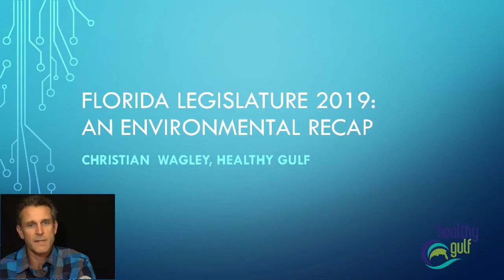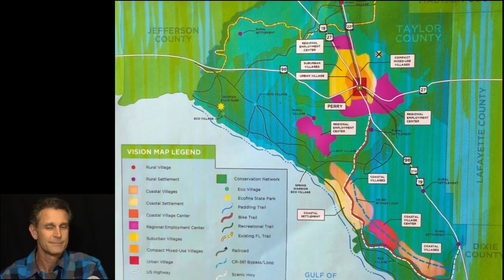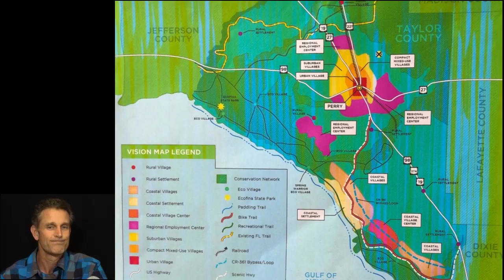2019 State Legislation Recap Environment with Christian Wagley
How did the State legislature do this session, as it pertains to Environment, Education and Civic Interest? Join us for part 1 of this mini-series, and find out why Christian Wagley of Healthy Gulf - formerly Gulf Restoration Network is disappointed in the results for our environment from the 2019 State Legislature.